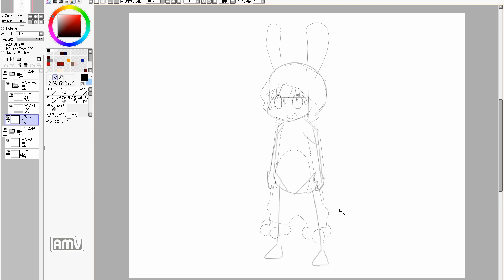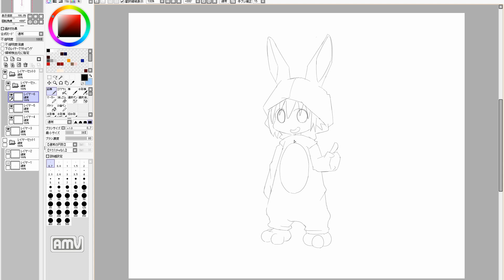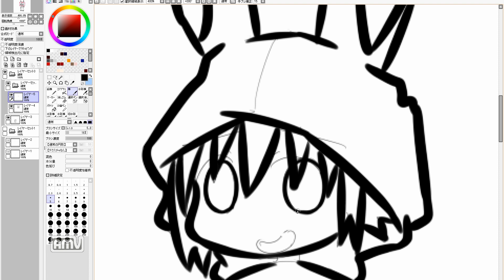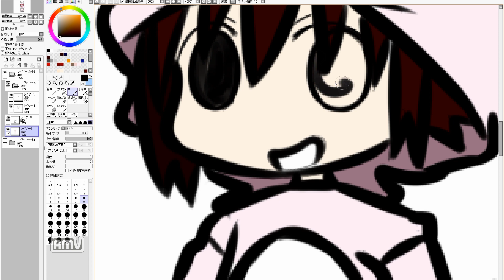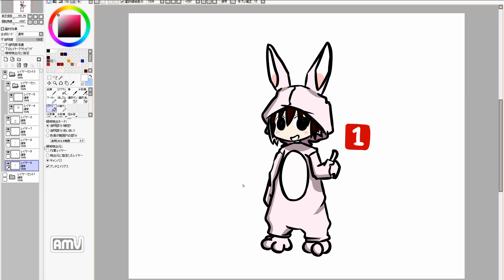漫画を描きたいのだ！ Cute girl manga draw. 534th day (practice)